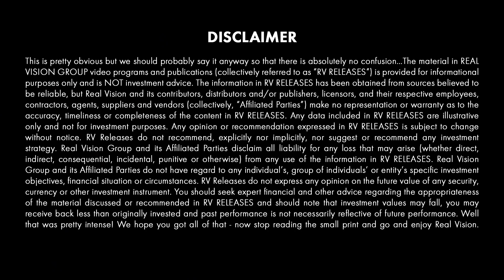Algorithms Taking Over Markets (w/ Howard Morgan)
Howard Morgan, co-founder of First Round Capital and one of the original members of Renaissance Technologies, talks with Grant Williams about how high-frequency trading and algorithm-based investment strategies have distorted traditional price discovery in financial markets. This clip is excerpted from a video published on Real Vision on March 22, 2019 entitled “Failure as a Forerunner to Success.”

About Future Fears:
What s coming that we should all be worried about? What keeps the world s greatest investors up at night? Household names of finance discuss the terrifying potential risks posed by artificial intelligence, the rise of social media, autonomous vehicles and more.

HOWARD MORGAN: Markets in general move down faster and sharper than they move up.
In the markets, there's something known as the wiseguy effect, which is if you have an algorithm
that works and other people start figuring it out. I think one of the secrets of Renaissance is that it's
not a static model. It's not they built the model in 1989 and they're still trading that model.
It's every month, there are changes made. There are new signals put in, signals taken out, new
awareness of what's happening. And most other people who build models and build systems have
one thing. They're one trick ponies. And that lasts for a year or two years, and then it goes away.
There are very few groups, some like Two Sigma maybe and D.E. Shaw that have the discipline to
continue to evolve their models constantly, as opposed to simply saying, oh, I've got something
that works. And then all of a sudden it doesn't work. And they don't quite know why it doesn't
anymore.
GRANT WILLIAMS: So what worries you, though? When you look at this thing and things
trouble you, what's the basis of that?
HOWARD MORGAN: I think there's too much-- because what has happened is the algos have
acted as an amplifier.
GRANT WILLIAMS: Yeah.
HOWARD MORGAN: So price discovery, in general, comes from information coming into the
market. And something, usually humans up until recently, saying, oh, Apple's earnings are higher
than we thought. We should go buy Apple.
Or Apple earnings are lower than expected. We should sell Apple. And that causes some price
discovery. And they trade 100 shares or 1,000 shares.
Now what happens is the few people who make that decision are then followed on by algos,
which dramatically amplify the moves. So the volatility and the depths of moves in any direction
has been greatly exaggerated. And that's not good for the market. And it's certainly not good for
individual investors.
And that's why you get John Bogle correctly telling people don't do this. This is not for amateurs.
And I think having algo trading these 50%, 60%, 70% of the market is not a great thing.